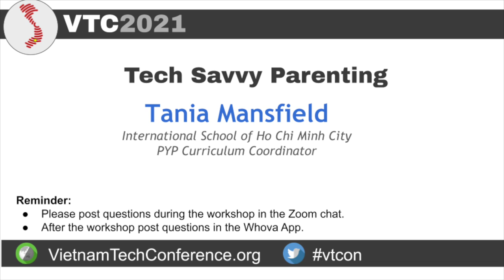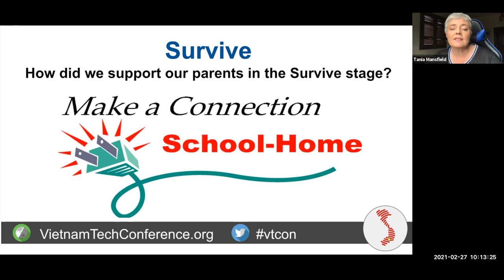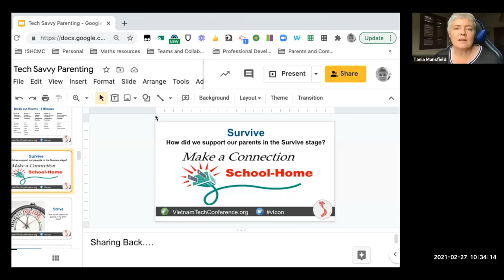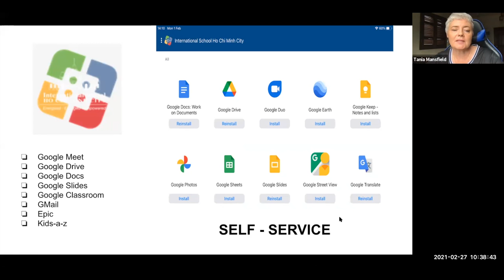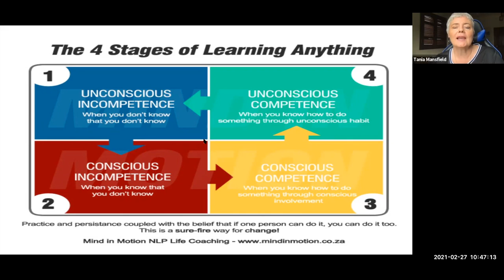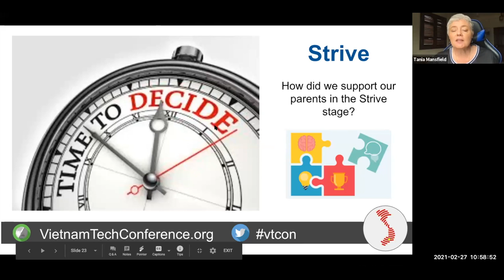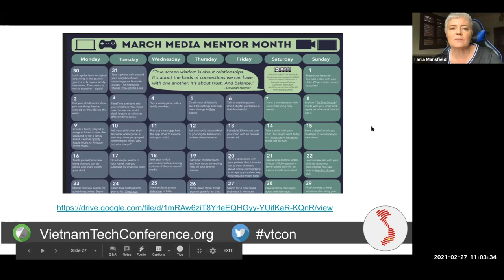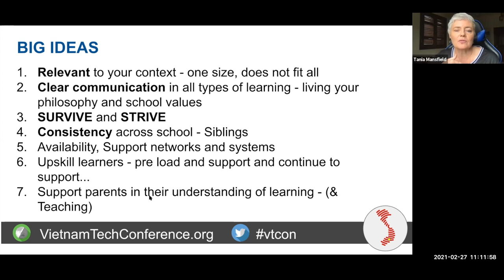Tech Savvy Parenting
Presenter: Tania Mansfield
As educators and as learners, we are immersed in the world of tech, all the wonder and possibilites. We are well-versed in the language of apps, add-ons and acronyms. But, how are we supporting our parents? How can we as tech leaders ( and school leaders) support our parents as they navigate the world of technology and support their children at home in their learning, in keeping them safe online and in the digital world? Designed as a discussion this workshop will encourage the sharing of ideas, pathways and strategies that we can transfer and adapt to support our parents within our learning communities.